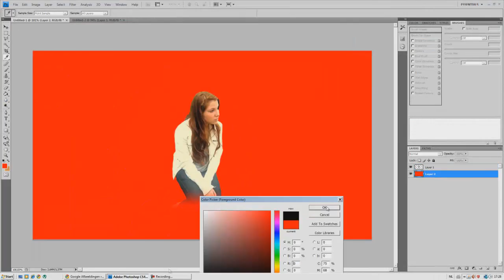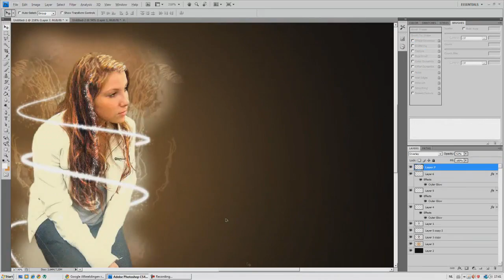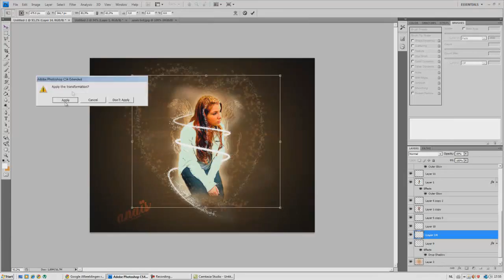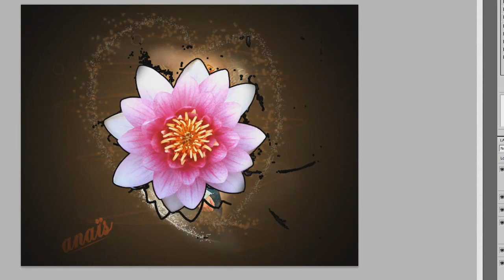Speed Art #13 | pretty girl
Pleas Thumbs up if you liked what i`ve made!

Hi all here is an speedart requested by my girlfriend!
she wanted me to do a speedart of here picture so here it is!
GREETZ